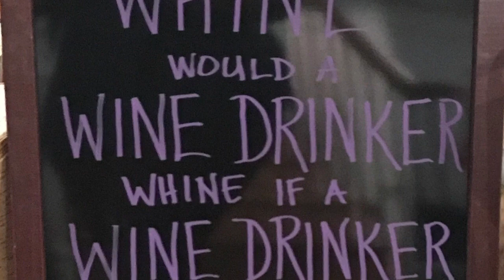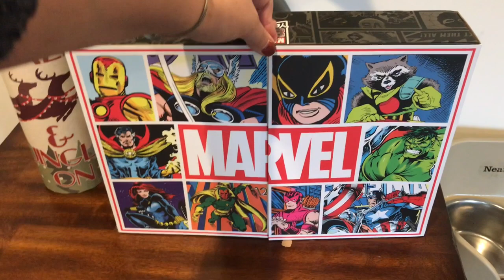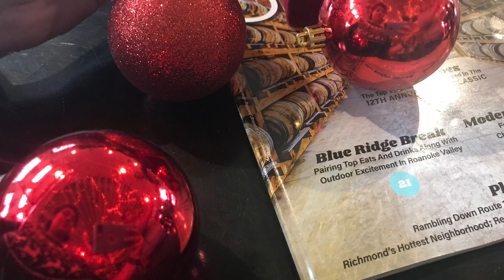Bad Wolf Girl VLOGMAS Dec 1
Badwolfgirlsitsandknits VLOGMAS 2019